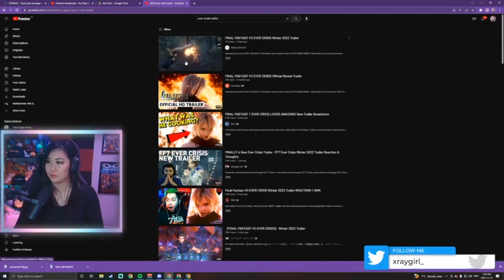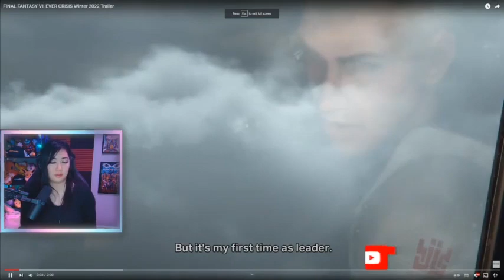Crisis Core Final Fantasy VII Reunion First Playthrough😍😍